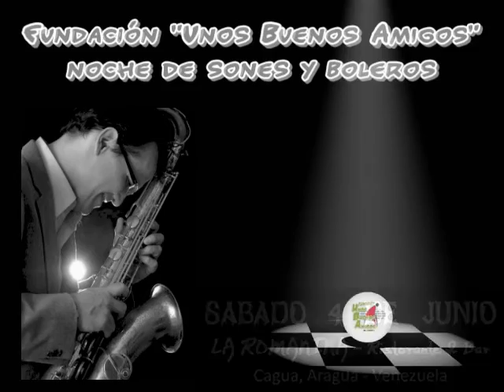Sones y Boleros en Cagua - Fundacion Unos Buenos Amigos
Sabado 4 de junio de 2011
7:30PM - Colaboracion Bs 100/persona
Ristorante La Romanina
Cagua - Edo. Aragua
Con: Quinteto Orizagua
Invitado Especial: Nelson Gonzalez.